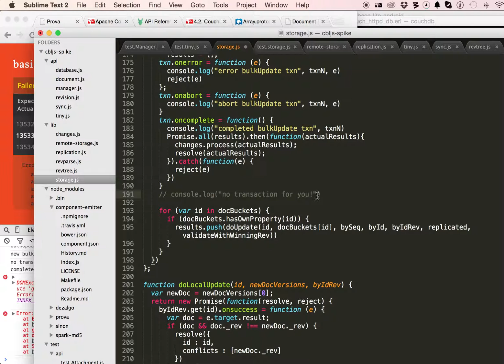IndexedDB console.log() TransactionInactiveError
Apparently I can invalidate my transaction by logging a string. I posted this b/c I would like to know if there's already a bug report before I spend all day making a minimal reproduction.